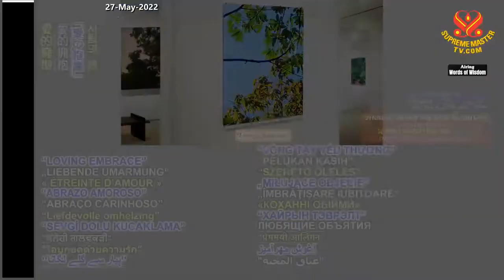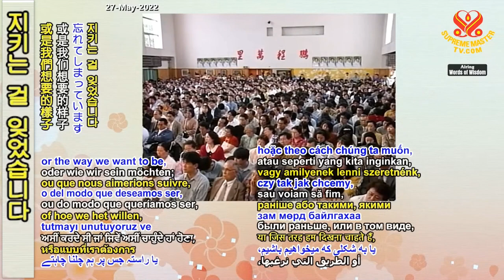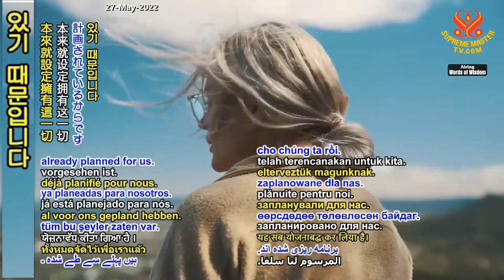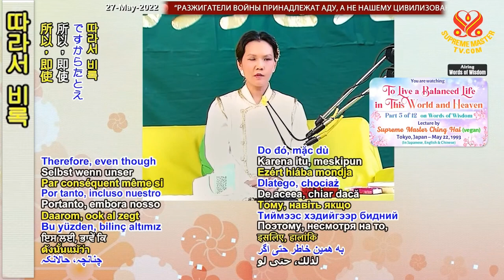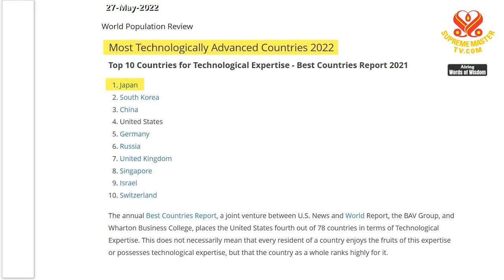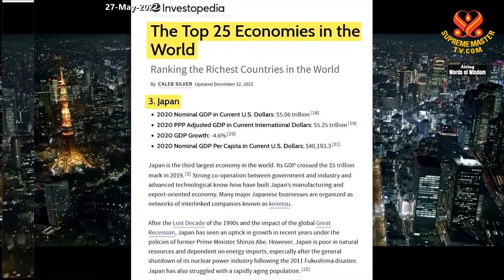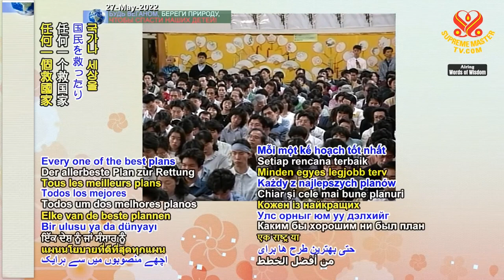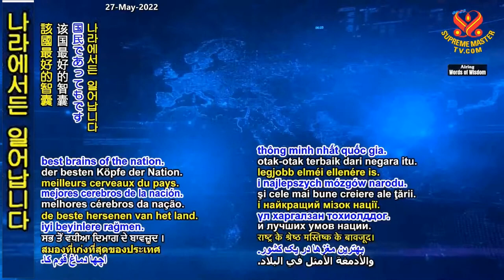( P. 5 / 12 ) Sống Đời Quân Bình Ở Thế Gian Và Trên Thiên Đàng - Thanh Hải Vô Thượng Sư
( P. 5 / 12 ) Sống Đời Quân Bình Ở Thế Gian Và Trên Thiên Đàng ( May 22, 1993 ) - Thanh Hải Vô Thượng Sư